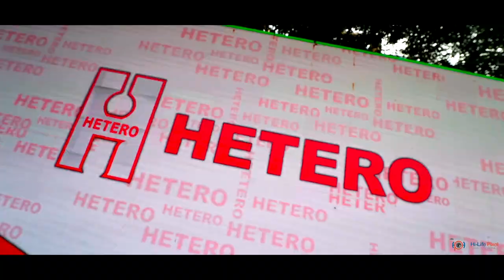HETERO Unit 3 Annual Function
Hi-Life Pixel Photography